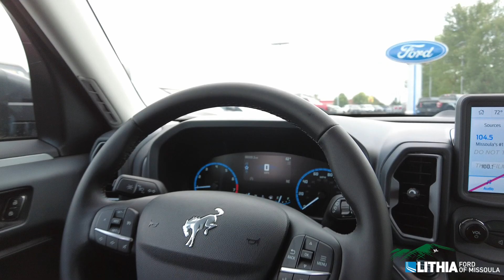2024 Ford Bronco Sport Big Bend- RRF04448